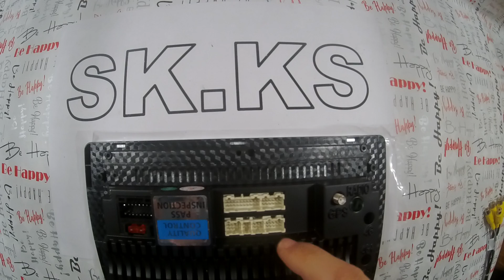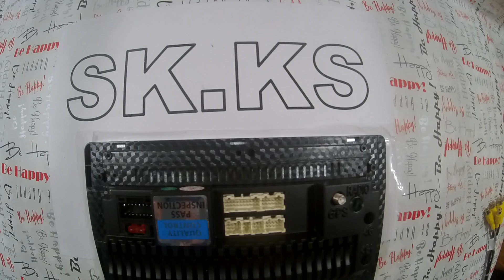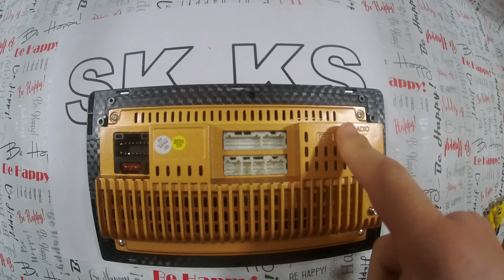Mysterious 12 pin connector on Junsun android car radio what is it for?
Подробности: sk.ks.ua
Таинственный 12 pin разъем на андроид автомагнитолах Junsun для чего он?